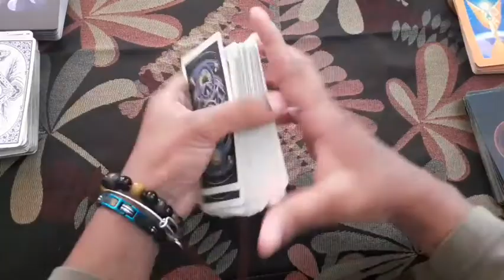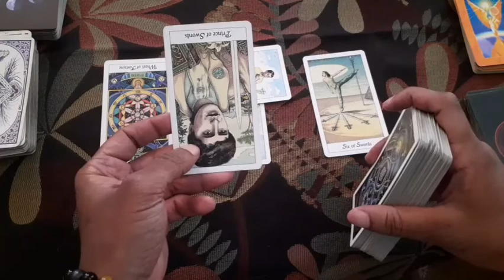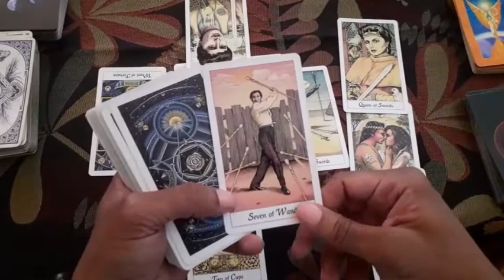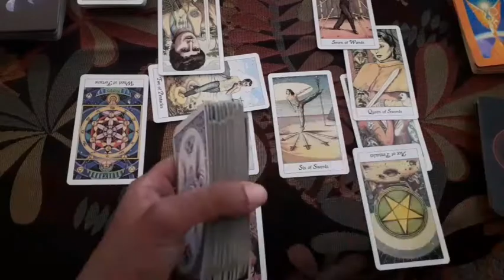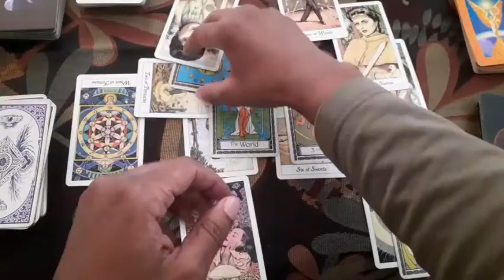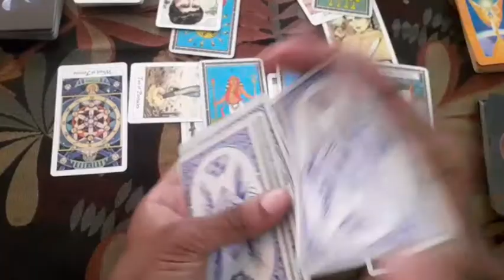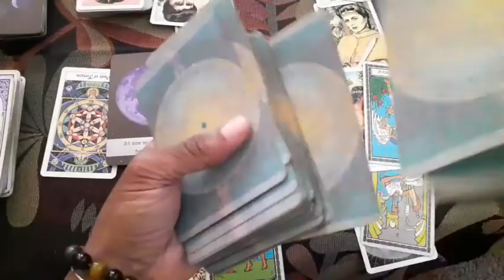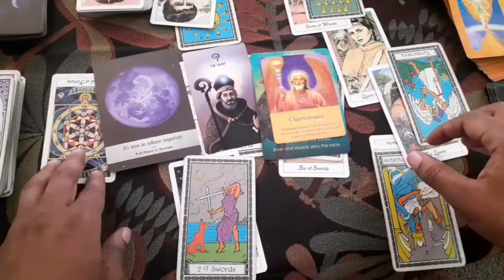Aquarius love takes time to heal.